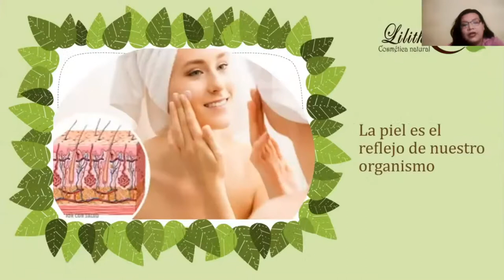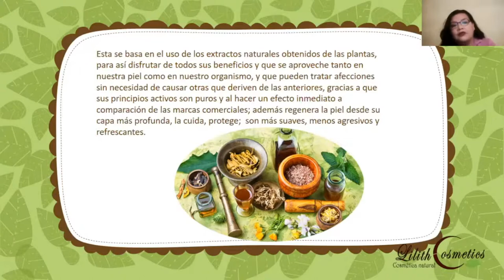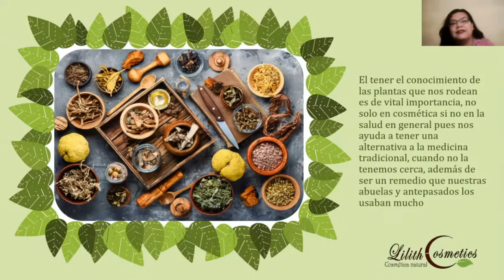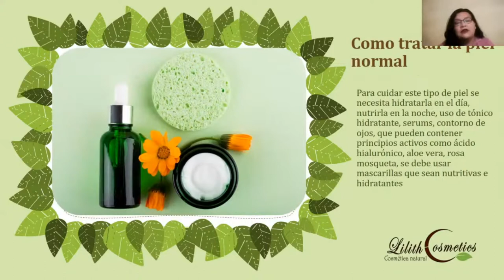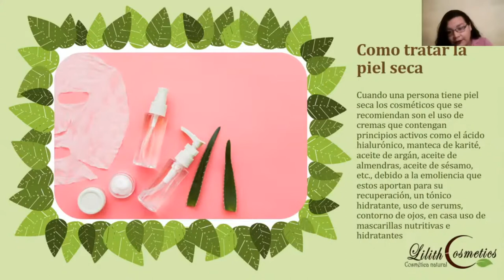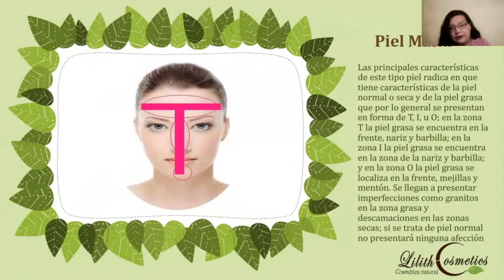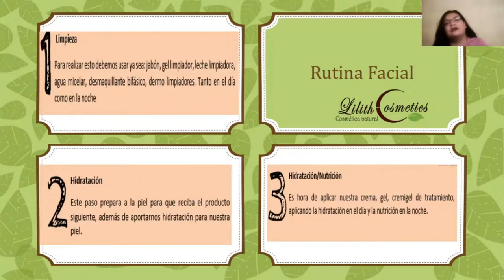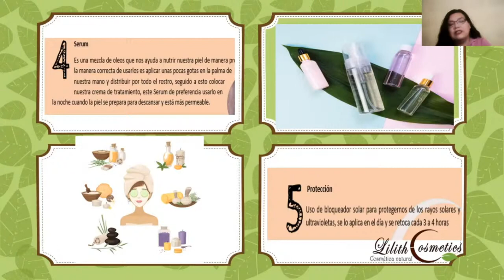LA IMPORTANCIA DE LA COSMETICA NATURAL EN NUESTRA VIDA DIARIA - CARLINA SAMPEDRO